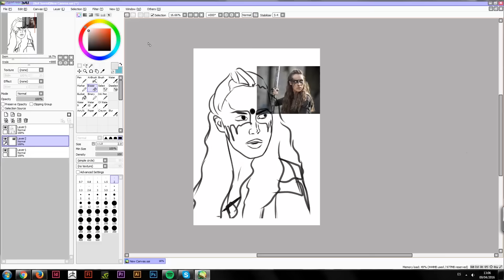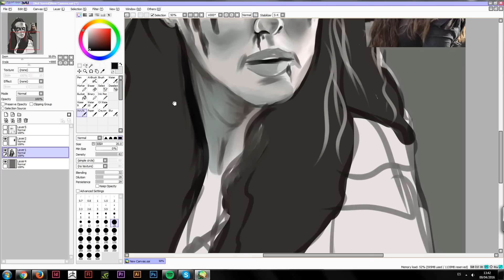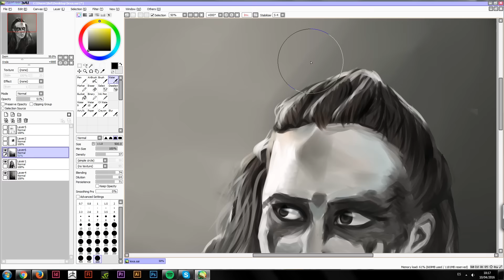Lexa (The 100)- Speed Paint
La sangre pide más sangre.

Programa utilizado: Paint Tool SAI
Tableta: INTUOS manga
Tiempo de realización: 2 horas

¡Para más dibujos pasaros por aquí!